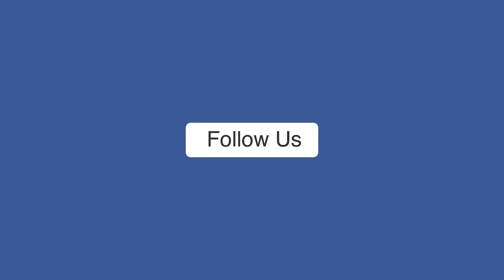शॉर्ट सर्किट से घर में अचानक लगी आग, लाखों का सामान जलकर हो गया खाक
उत्तर प्रदेश के जिले मैनपुरी के करहल थाना क्षेत्र के अंतर्गत मोहल्ला मनिहारान निवासी मोहम्मद गोरी अपनी लड़की की विदा कराकर लाए थे पर क्या पता था उसी रात को लगभग 8:30 बजे अचानक आग लग गई। जिससे लाखों का सामान जलकर राख हो गया। अंदर की कमरे में आग लगी उसमें घर का सामान तथा रिश्तेदारों का भी सामान रखा था। पूर्व सभासद की पुत्री अलशिफा ने बताया कि 2 दिन पहले हमारी बहन की शादी हुई है, उसका भी सारा जेवर व नगदी उसी कमरे में रखी थी। जिसमें आग लगी है जलकर राख हो गई। इसके अलावा गेहूं, आटा, डालें, कपड़े रजाई गद्दे पंखे कूलर की किट एलसीडी टीवी ₹70000 नगद जलकर राख हो गए। गनीमत यह रही जब रात को आग लगी उस समय घर पर कोई नहीं था सभी लोग एक प्रोग्राम में शामिल होने गए थे। घर से आपका धुआ निकलते ही आसपास की पड़ोसियों ने देखा और घर का ताला तोड़कर जैसे तैसे आग पर काबू पा सके।